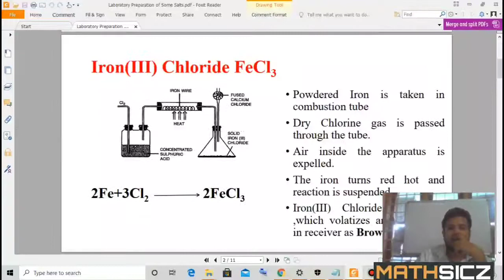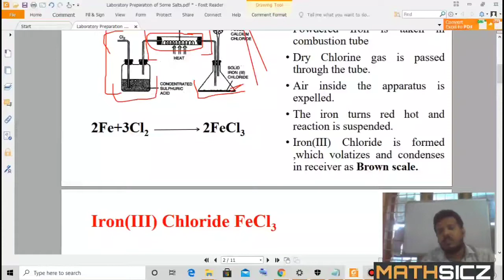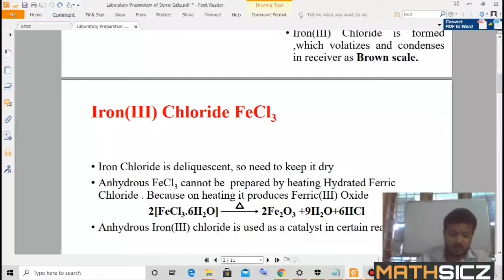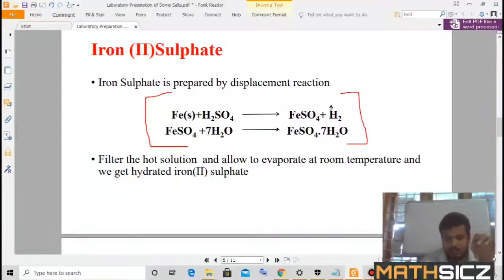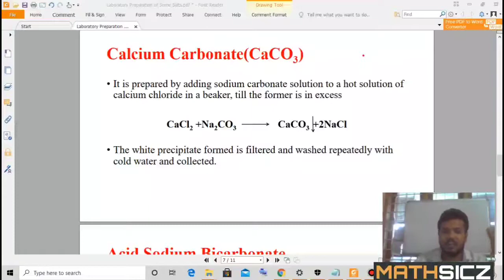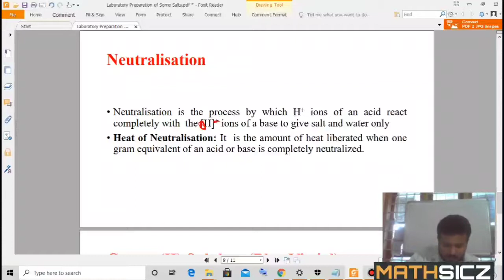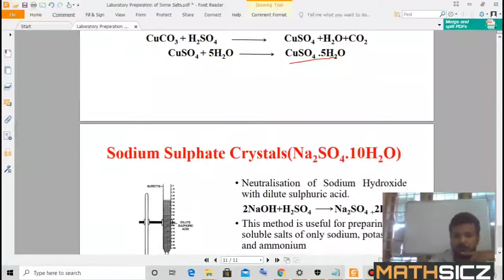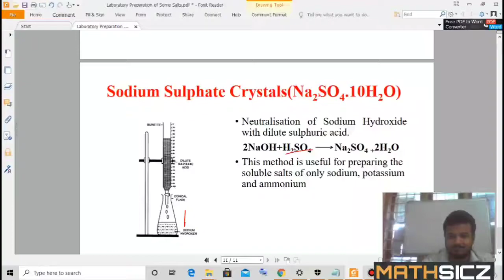ICSE,10th CHEMISTRY,ACIDS BASES&SALTS,PART-6, EXPLANATION IN MALAYALAM & ENGLISH BY HARIKRISHNA